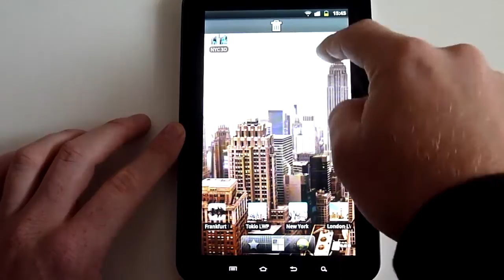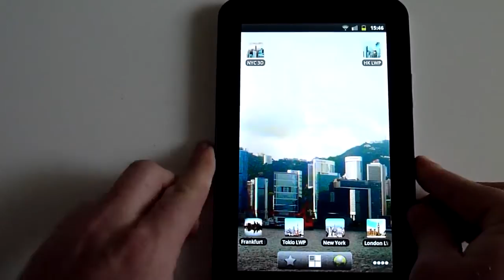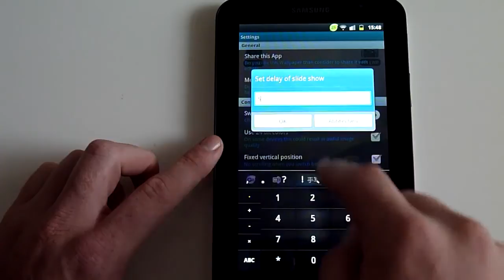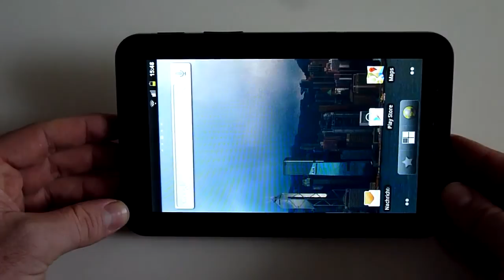Hong Kong Night and Day Live Wallpaper